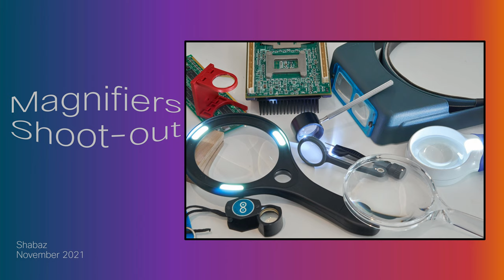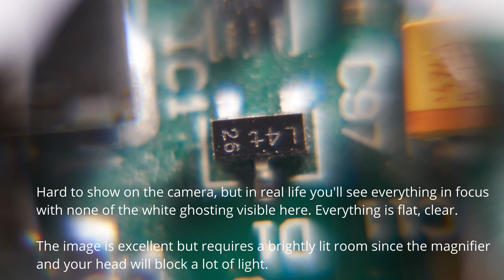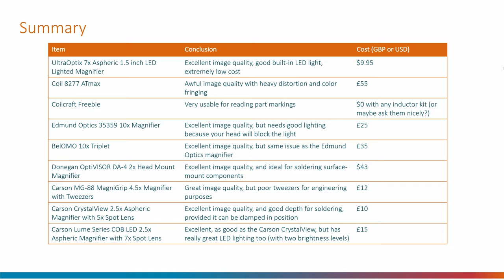Seeing the Smaller Picture: Magnifiers Shoot-Out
This review covers:
Coil 8277 ATmax
Coilcraft Freebie
Edmund Optics 35359 10x Magnifier
BelOMO 10x Triplet
Donegan OptiVISOR DA-4 2x Head Mount Magnifier
Carson MG-88 MagniGrip 4.5x Magnifier with Tweezers
Carson CrystalView 2.5x Aspheric Magnifier with 5x Spot Lens
Carson Lume Series COB LED 2.5x Aspheric Magnifier with 7x Spot Lens
In summary, the best magnifiers here were the Donegan OptiVISOR, and the Carson CrystalView and Carson Lume Series. Also, in the past I've found UltraOptix 7x Aspheric 1.5 inch LED Lighted Magnifier
 to be very good too.